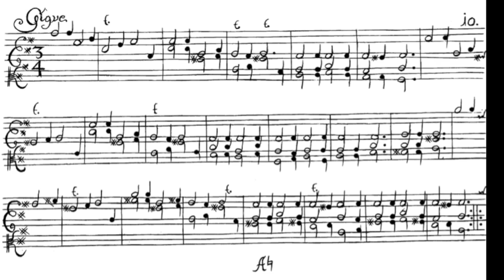Johann Paul von Westhoff_ Nikitassova_Solo Violin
Johann Paul von Westhoff (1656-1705)
Suites for Violin Solo
Plamena Nikitassova, Violin

Tonmeister, Daniel Comploi
Assistenz, Matthias Müller

Ricercar outhere-music